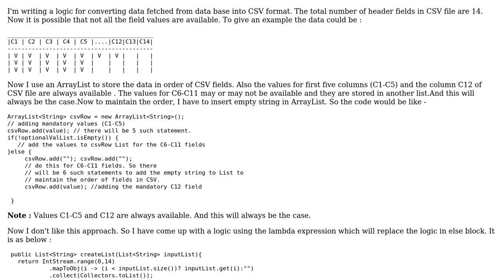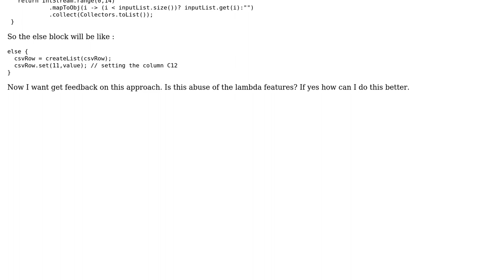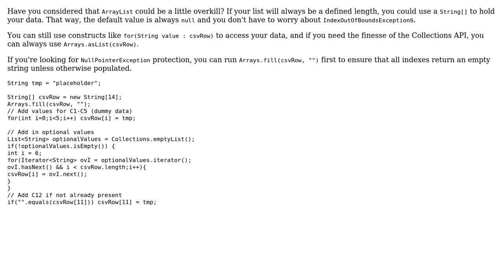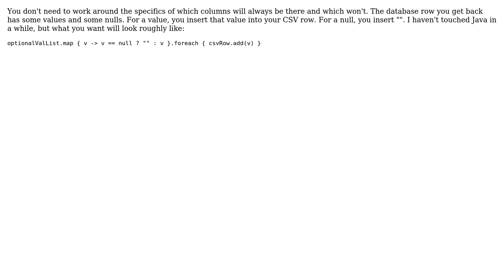Code Review: Fill ArrayList of String with empty String to maintain order of elements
With thanks & praise to God, and with thanks to the many people who have made this project possible! | Content (except music & images) licensed under CC BY-SA | Music | Images & others | With thanks to user Roland Illig user ndm13 user jeronen user Innocuous and the Stack Exchange Network Trademarks are property of their respective owners. You are responsible for your own actions.